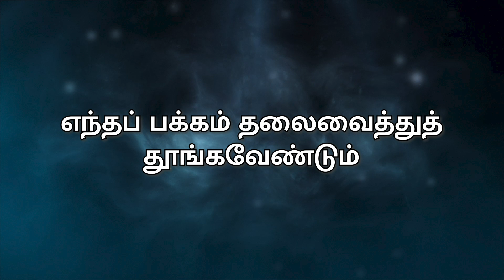எந்த திசையில் தலை வைத்து தூங்க வேண்டும்? | What is the Best Direction and Position to Sleep In?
In this video, Sadhguru explains the reason why it is generally advised in the yogic culture not to point your head towards the North direction when sleeping. As everything is influenced by the pull of the magnetic poles on the planet, including the movement of the continents itself, definitely they have a certain influence on our system as well. Later in the video, he also answers a question on the best direction and position to sleep in.

தூங்கும்போது நம் தலையை வடக்குதிசை நோக்கி வைக்கக்கூடாது என்று யோகக் கலாச்சாரத்தில் அறிவுறுத்தப்படுவதற்கான காரணத்தை இந்த வீடியோவில் சத்குரு விளக்குகிறார். கண்டங்களின் நகர்வு உட்பட, பூமியிலுள்ள காந்த துருவங்களின் இழுவிசையால் அனைத்தும் தாக்கத்திற்கு உள்ளாவதால், அவை நிச்சயமாக நமது உடலமைப்பிலும் ஒரு குறிப்பிட்ட தாக்கத்தை ஏற்படுத்துகின்றன. மேலும் இந்த வீடியோவில், தூங்குவதற்கான சிறந்த திசை மற்றும் நிலை எது என்பது பற்றிய கேள்விக்கும் சத்குரு பதிலளிக்கிறார்

7 படிகளில், சத்குருவுடன் உங்கள் வாழ்வை மாற்றியமையுங்கள் | ஈஷா யோகா நிகழ்ச்சி. பதிவு செய்ய